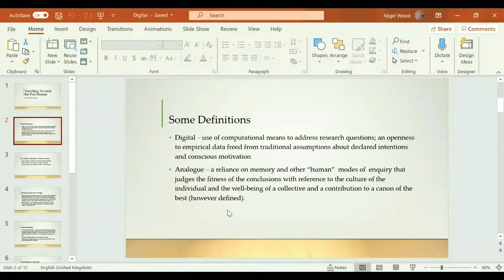"Travelling towards the Post-human: An Interrogation of the Digital World" by Prof. Nigel Wood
Keynote address 1 delivered at the 3-day International Webinar titled "Rethinking Humanities and its Entanglements", dated August 5-7, 2020

Organized by: Amity Institute of English Studies and Research, Amity University Kolkata